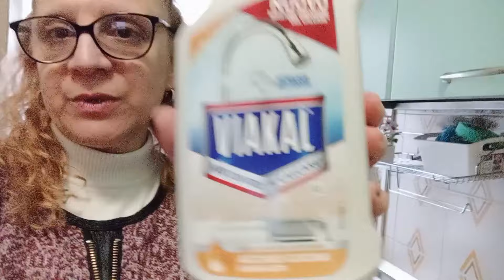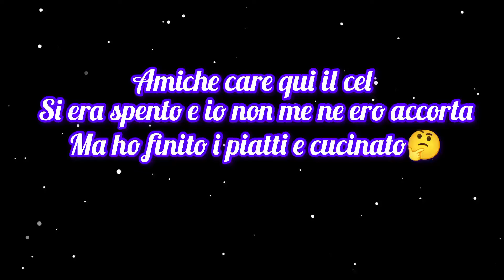vita /vera/pulizia della domenica/lavo per terra in camera da letto/pulisco il bagno 🧼🏡👫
ciao care amiche nuovo video puliamo insieme 👫🧽🧴
per Collaborazione